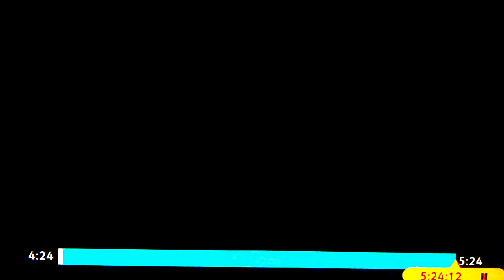Ufo international congress in phx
Ufo international congress in pix.